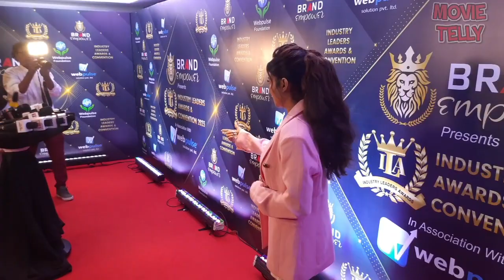Manisha Rani Always Brings Smiles onto Fans Faces, Knowingly or Unknowingly! Looks Dazzling